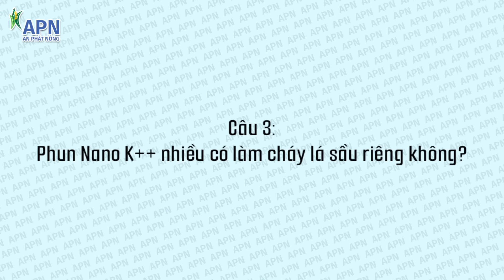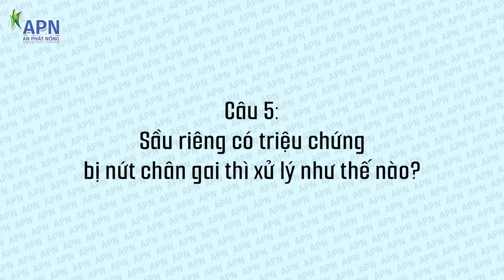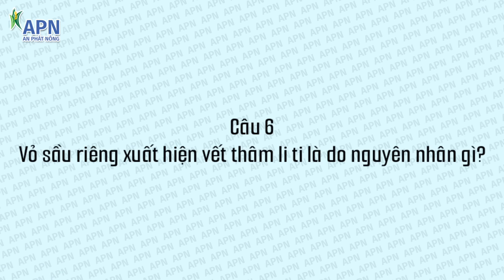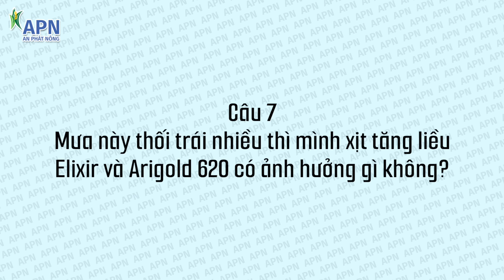APN - LÊN CƠM NHANH, ĐẸP MÀU, HẠN CHẾ NỨT VỎ SẦU RIÊNG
APN - LÊN CƠM NHANH, ĐẸP MÀU, HẠN CHẾ NỨT VỎ SẦU RIÊNG | HỎI ĐÁP NHANH

00:00 Mở đầu
00:55 Câu 1: Cabophos phun bao lâu một lần để ngừa bể gai? Cabophos tưới gốc thay cho phân Canxi Boron có được không?
04:16 Câu 2: Trái 80 ngày khoảng 1,8 kg. Xin hỏi như vậy có bị nhẹ không?
09:12 Câu 3: Phun Nano K++ nhiều có làm cháy lá sầu riêng không?
11:55 Câu 4: Trái 80 ngày đọt đi mạnh quá, có cái đã mở lá rồi thì chặn bằng công thức nào thì an toàn?
15:12 Câu 5: Sầu riêng có triệu chứng bị nứt chân gai thì xử lý như thế nào?
18:45 Câu 6: Vỏ sầu riêng xuất hiện vết thâm li ti là do nguyên nhân gì?
22:00 Câu 7: Mưa này thối trái nhiều thì mình xịt tăng liều Elixer và Arigold 620 có ảnh hưởng gì không?